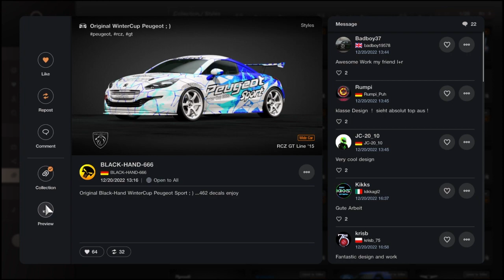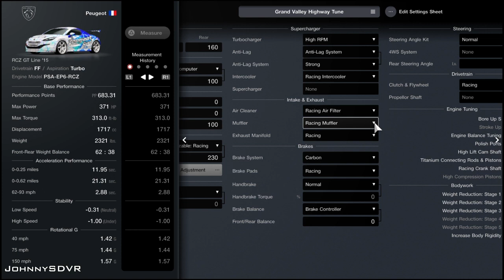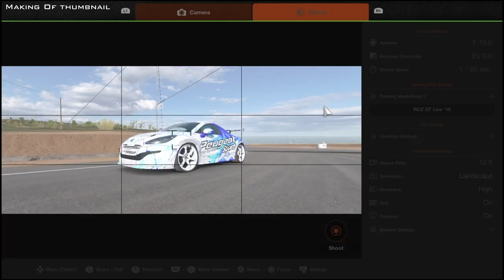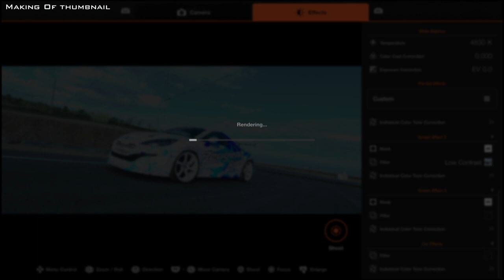Gran Turismo 7 - Peugeot RCZ GT Line '15 - Grand Valley Tune - Fully Upgraded (GT7 Tuning)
A PROFESSIONAL Grand Valley Highway Tune for the Fully Upgraded Peugeot RCZ GT Line '15 in Gran Turismo 7! Want to request a Tune?